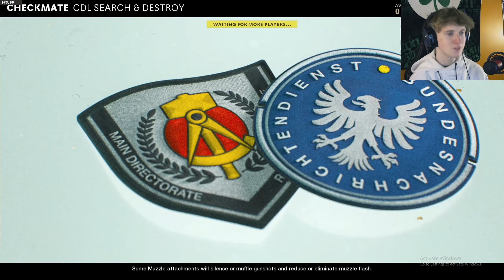how TREYARCH has ruined LEAGUE PLAY (and what they can do to fix it)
League Play is going to get better! I trust in Treyarch! But right now its horrible. Cold War League play is broken but can be fixed! I have my faith that Treyarch will come up with a better ranking system for Cod league play and fix everything! Enjoy :)